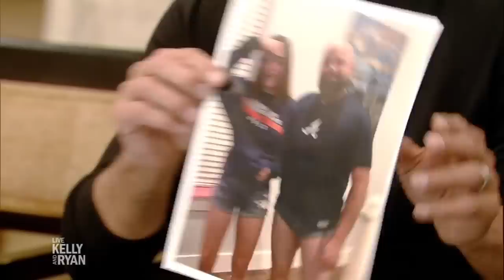Mark Consuelos Wore Embarrassing Short Shorts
Kelly and Mark talk about a dad embarrassing his daughter by wearing short shorts, and Mark shares a similar story of his own.